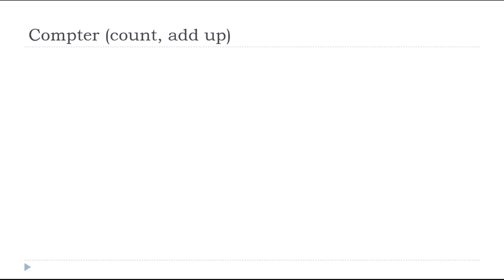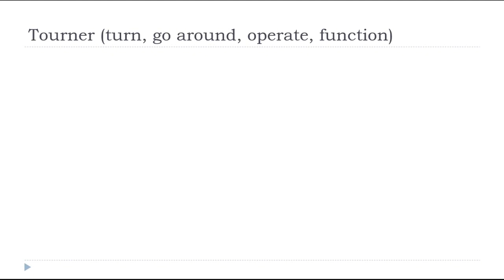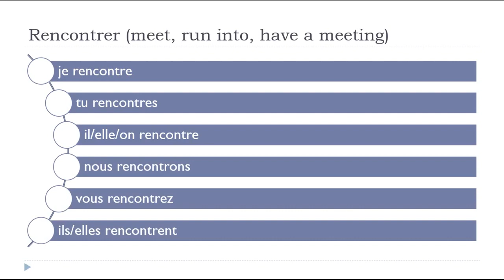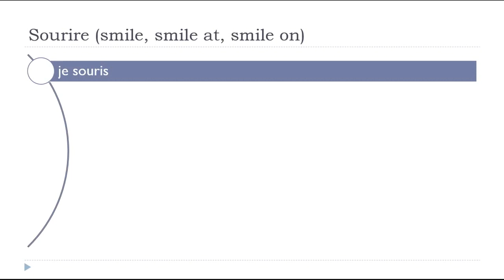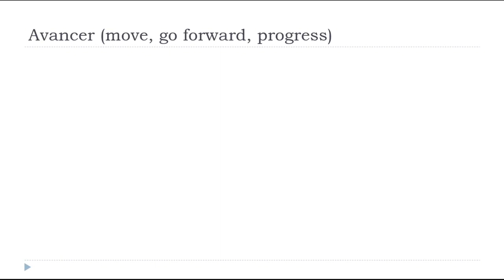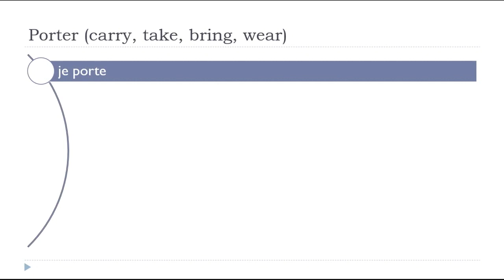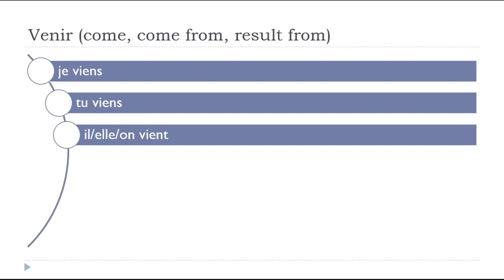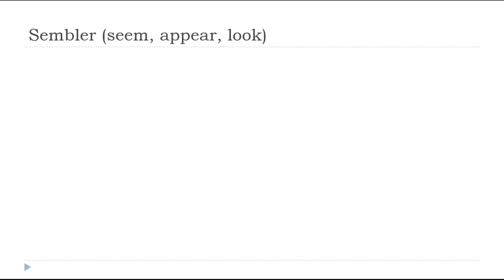Learn French in Democratic Republic of Congo I 150 verbs in the Present Tense